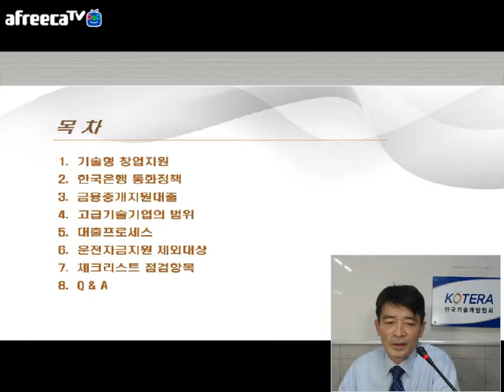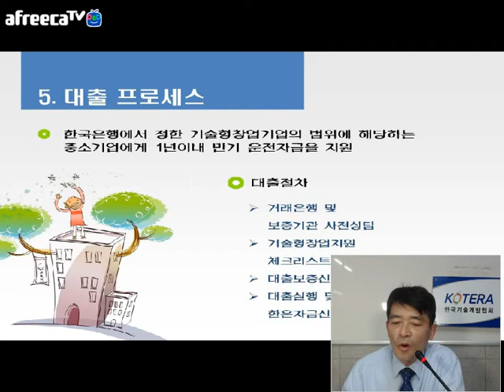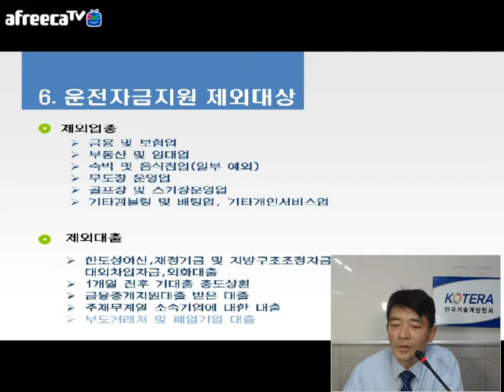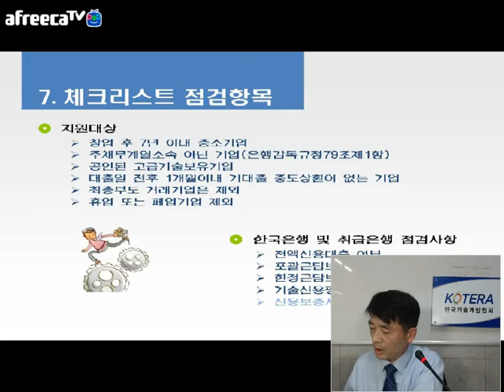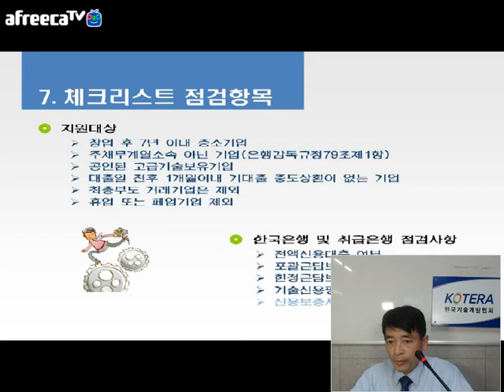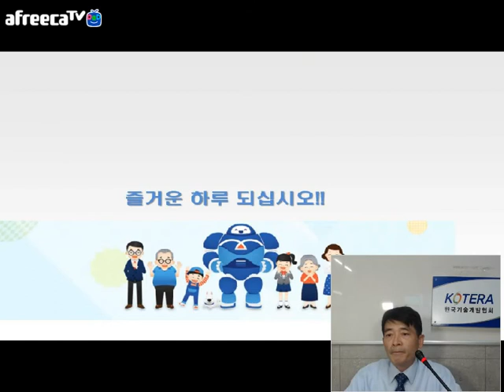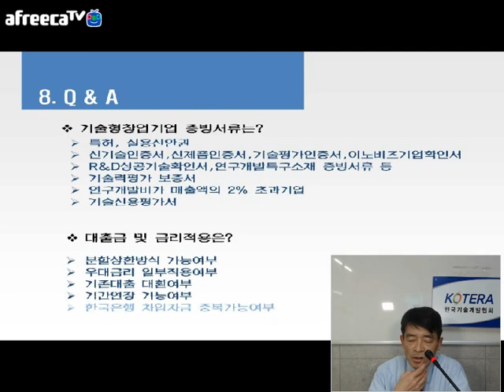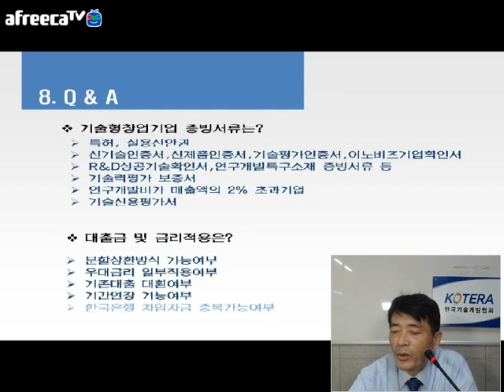[KOTERA TV] 기술창업지원 대출프로그램(171023)_한병재전문위원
1.기술형 창업지원
2.한국은행 통화정책
3.금융중개지원대출
4.고급기술기업의 범위
5.대출프로세스
6.운전자금지원 제외대상
7.체크리스트 점검항목
8.Q&A